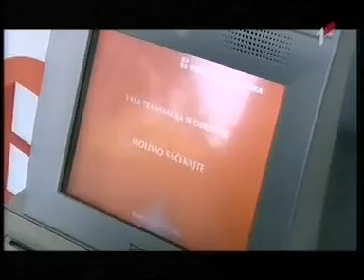TVCG1, Više od ljeta, Hipotekarna banka prijatelj emisije